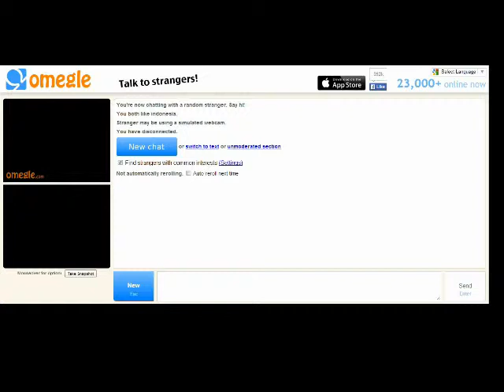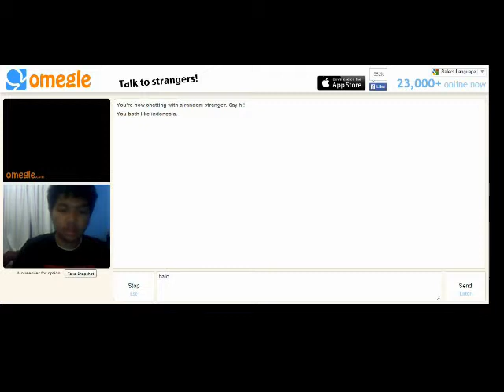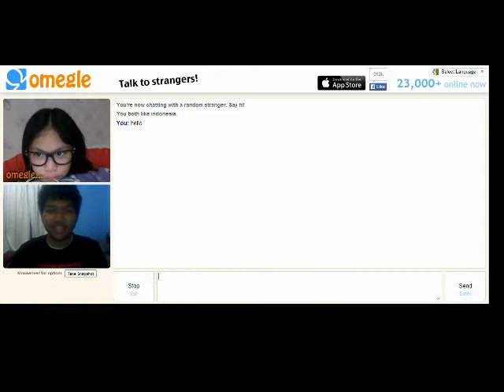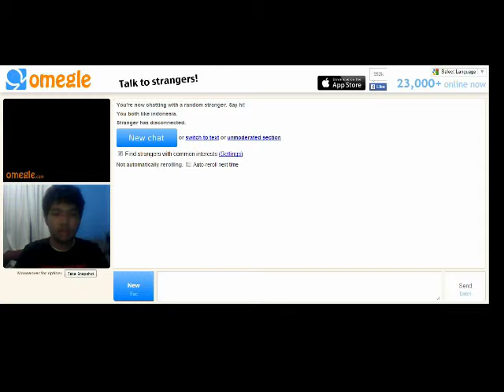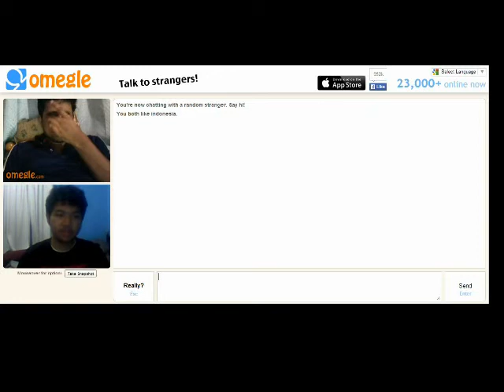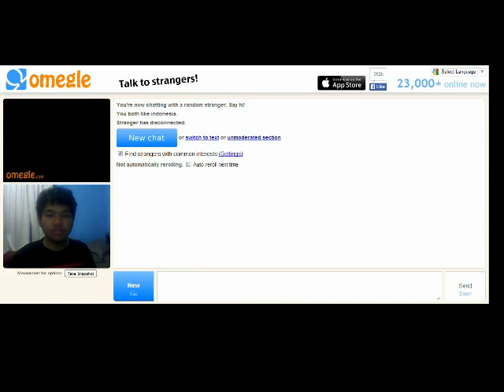I have no friends :'( *in Omegle* :p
just me doing some omegle time

Facebook (Alam Mufti)